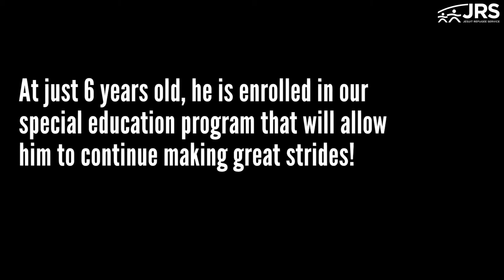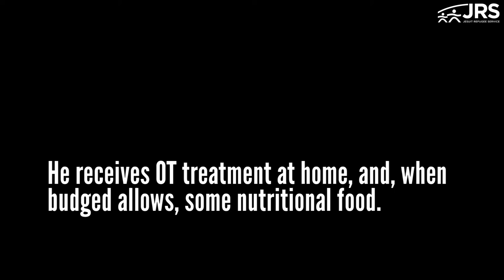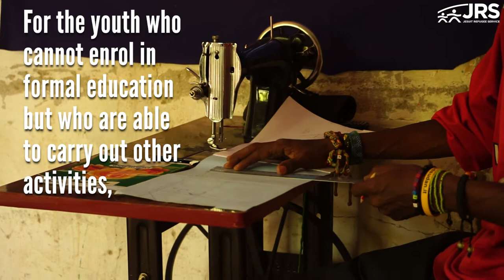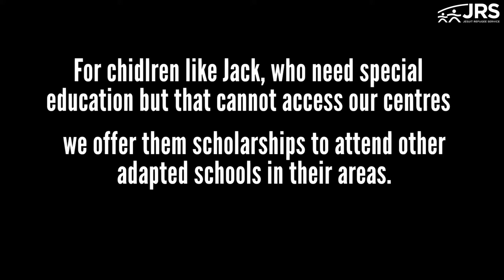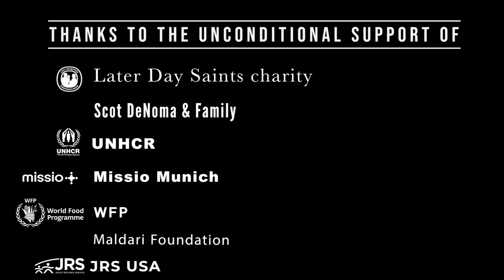Inclusivity, Education and Care in Kakuma Refugee Camp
Meet Ted, Jospeh, and other children who belong to the JRS family. How? By participating of our inclusive education program in Kakuma Refugee Camp (Kenya).